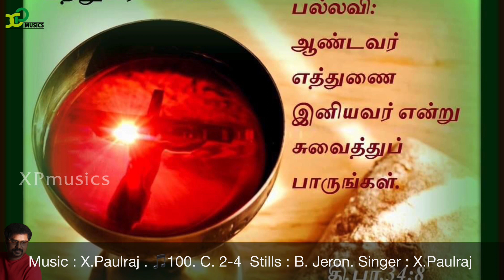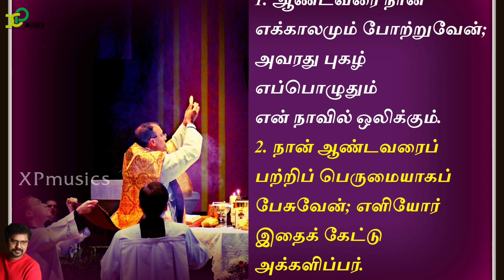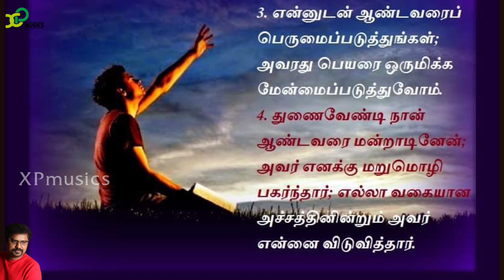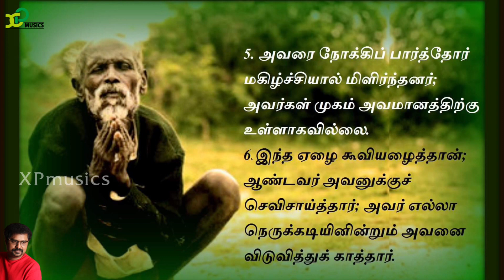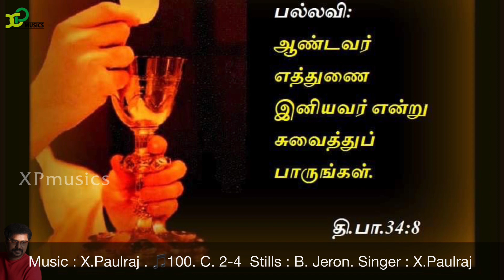Responsorial Psalm |Catholic Mass |psalm34 |27th Mar 2022 |X Paulraj |XP musics |Catholic Mass hymns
தவக்காலம் 4ஆம் வாரம் - ஞாயிறு

பதிலுரைப் பாடல்

பல்லவி: ஆண்டவர் எத்துணை இனியவர் என்று சுவைத்துப் பாருங்கள்.

1
ஆண்டவரை நான் எக்காலமும் போற்றுவேன்; அவரது புகழ் எப்பொழுதும் என் நாவில் ஒலிக்கும்.
2
நான் ஆண்டவரைப் பற்றிப் பெருமையாகப் பேசுவேன்; எளியோர் இதைக் கேட்டு அக்களிப்பர். - பல்லவி

3
என்னுடன் ஆண்டவரை பெருமைப்படுத்துங்கள்; அவரது பெயரை ஒருமிக்க மேன்மைப்படுத்துவோம்.
4
துணை வேண்டி நான் ஆண்டவரை மன்றாடினேன்; அவர் எனக்கு மறுமொழி பகர்ந்தார்; எல்லா வகையான அச்சத்தினின்றும் அவர் என்னை விடுவித்தார். - பல்லவி

5
அவரை நோக்கிப் பார்த்தோர் மகிழ்ச்சியால் மிளிர்ந்தனர்; அவர்கள் முகம் அவமானத்திற்கு உள்ளாகவில்லை.
6
இந்த ஏழை கூவியழைத்தான்; ஆண்டவர் அவனுக்குச் செவி சாய்த்தார்; அவர் எல்லா நெருக்கடியினின்றும் அவனை விடுவித்துக் காத்தார். - பல்லவி